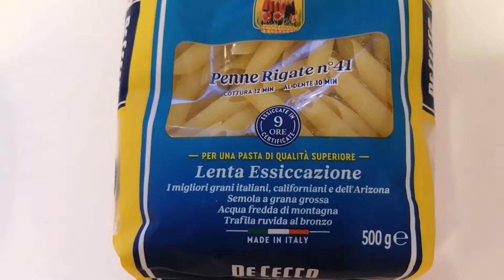Lemon Garlic Penne Pasta with Salmon and Brocoli